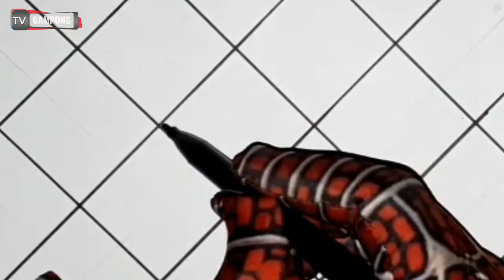BELAJAR MENGGAMBAR NIRMANA GARIS DWIMATRA SENI RUPA YANG MENAKJUBKAN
Vidio ini merupakan cara membuat karya nirmana dwimatra yang merupakan visualisasi dari unsur seni rupa... Vidio ini dibuat digunakan sebagai media pembelajaran untuk belajar unsur seni rupa.

tonton vidio menarik lainnya di channel TV Gampong

bagikan ke teman teman kalian jika vidio ini bermanfaat.!! TERIMAKASIH